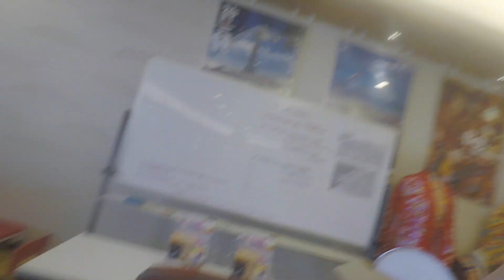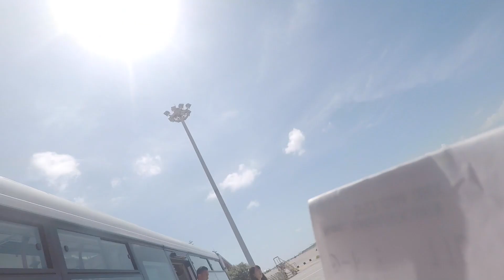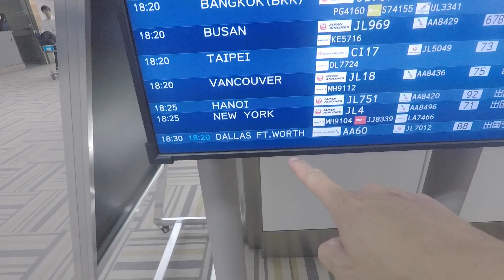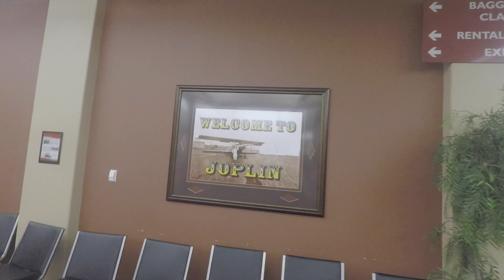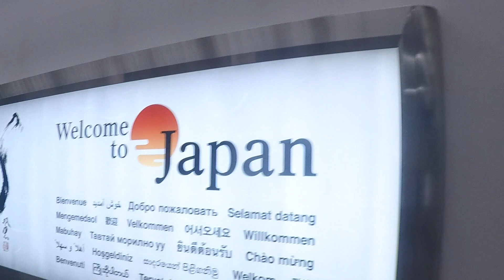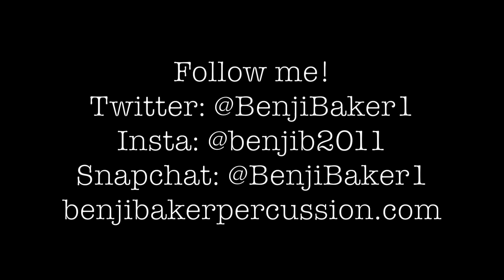All Of This Will End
19 weeks, 82 shows, 47 prefectures. A part of me will always be living in Japan

Montage starting at 10:36